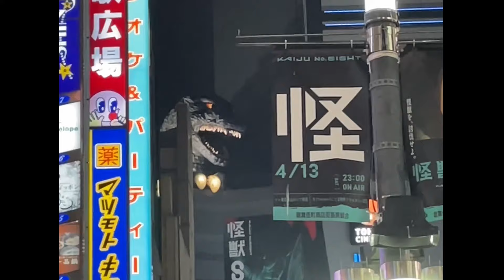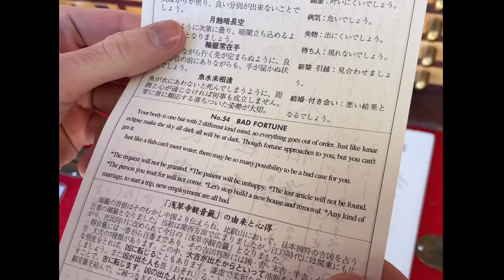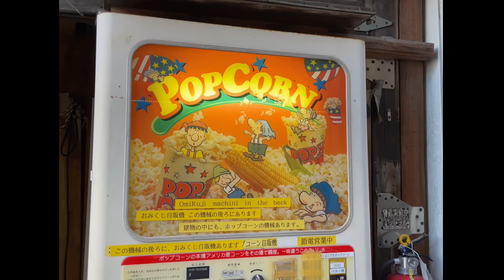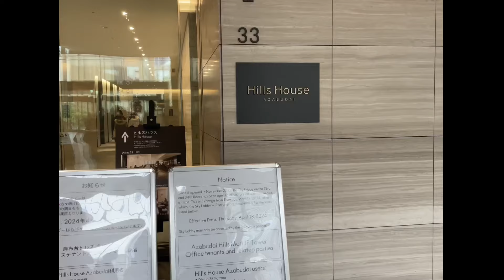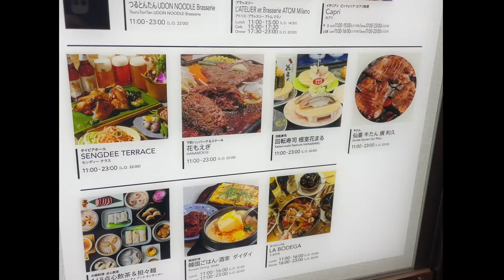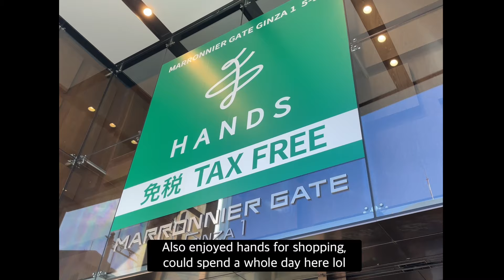Tokyo Vlog: 5 days (exploring, food, anime, teamLab, and more!)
For the mems!! Spent an amazing 5 days in Tokyo, Japan ;) Sharing tidbits of our journey, what we ate, what we did, etc.

The trip was such an amazing experience and hope to go back one day!